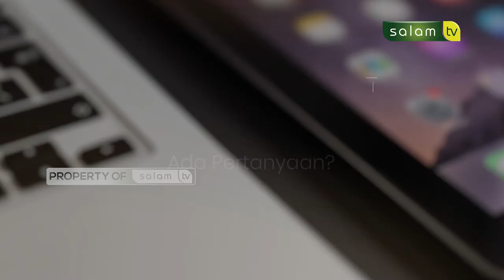Berdosakah jika berdakwah namun berharap imbalan? Full Halo Ustadz